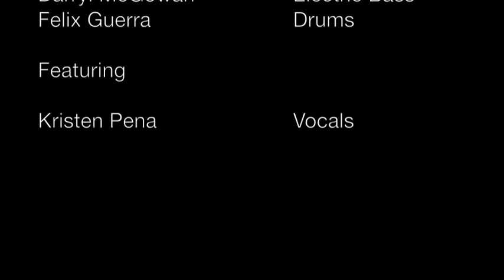The Chief Cherry Quartet - Do You Want To Build A Snowman?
A new Disney classic. Featuring Kristen Pena on vocals. Shot at The Florida Mall in Orlando, Florida. Handed the GoPro Hero 3+ to a young kid who filmed this for us. Next investment is a camera stabilizer.

The Chief Cherry Quartet is:

Shannon Cherry - Saxophones & Vocals
Juan Ariel Pena Sanchez - Piano & Keyboards
Darryl McGowan - Electric Bass & Vocals
Felix Guerra - Drums